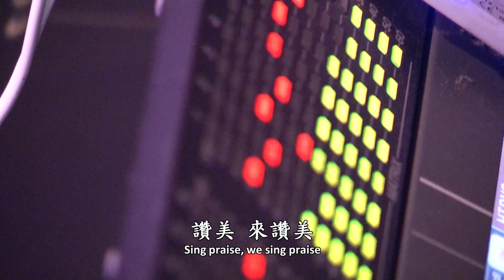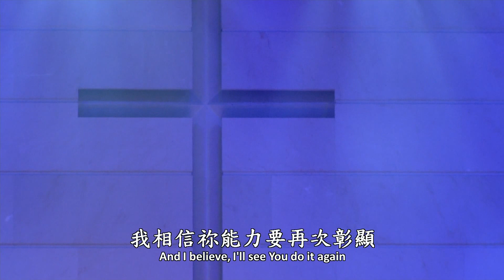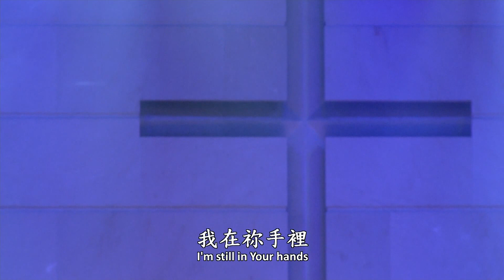2019.11.16 feat.King's Cross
1.Salvation Is Here
2.Dance Now
3.城牆 / Walls
4.Do It Again